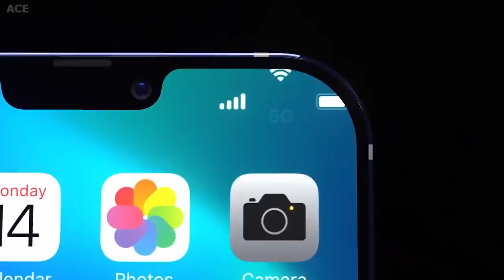Презентация iPhone 12 в России должна быть только такой